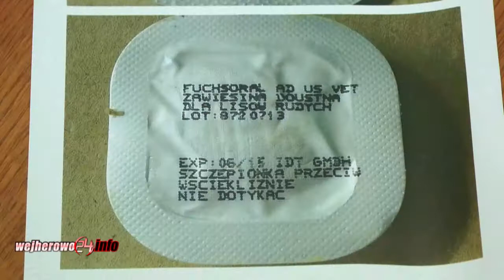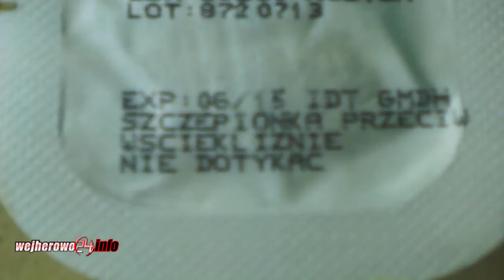Epidemia wścieklizny w pomorskich lasach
Uważajmy wchodząc do lasu. Na terenach leśnych w naszym województwie stwierdzono przypadku zarażenia zwierząt  wirusem wścieklizny.
W związku z tym pomorski lekarz weterynarii podjął decyzję o szczepieniu zwierząt. Odbywa się to  za pomocą tak zwanych „nalotów lotniczych” z których zrzuca się specjalne szczepionki dla zwierząt leśnych, zwłaszcza lisów. Owej szczepionki pod żadnym pozorem nie można  podnosić. „Apeluje o to, żeby tego typu szczepionek nie dotykać, ponieważ lisy oraz pozostałe zwierzęta wyczuwają inny zapach i nie podejmą danego środka aktywnego.” - powiedział Jacek Szulc  a-ca nadleśniczego w Nadleśnictwie Strzebielino.
Istotne jest, żeby w okresie najbliższych trzech tygodni nie wprowadzać zwierząt domowych  do lasu. „Apeluje również o to, żeby psy, koty czy inne zwierzęta domowe, szczególnie w najbliższym czasie nie przebywały w lesie, ponieważ szczepionka przeznaczona jest dla zwierząt dziko żyjących. Przestrzegam także przed zwierzętami, które mogą posiadać wspomnianą chorobę wścieklizny, ponieważ bardzo często zbliżają się do ludzi i nie przejawiają żadnej agresji. Ludzie często nieświadomi zagrożeń potrafią je głaskać, a ta choroba przenosi się także przez kontakt ze skóra i śliną” - powiedział Jacek Szulc.
Wścieklizna jest bardzo niebezpieczna, może doprowadzić nawet do śmierci. Na terenie powiatu wejherowskiego stwierdzono wściekliznę w dwóch przypadkach nietoperzy.